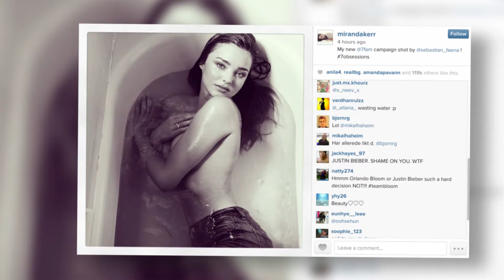Miranda Kerr postet ein oben-ohne Bild inmitten des Streits zwischen Justin Bieber & Orlando Bloom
Miranda Kerr postete ein neues, sexy Bild von sich auf Instagram. Die Schwarzweiß Aufnahme zeigt sie oben-ohne in der Badewanne, und erscheint inmitten des Streits zwischen Justin Bieber & Orlando Bloom.